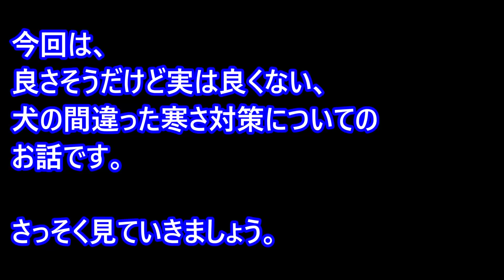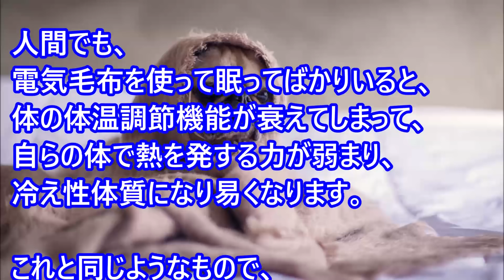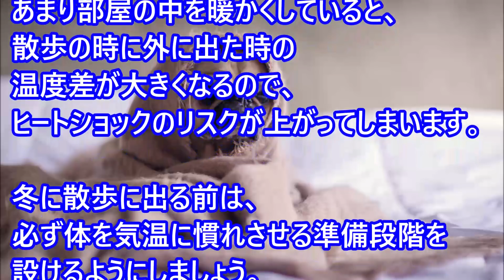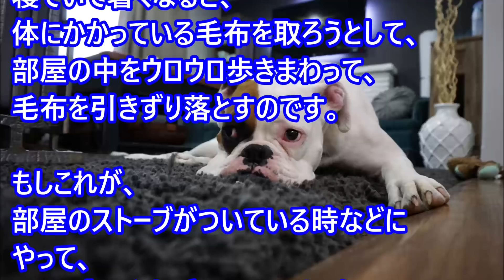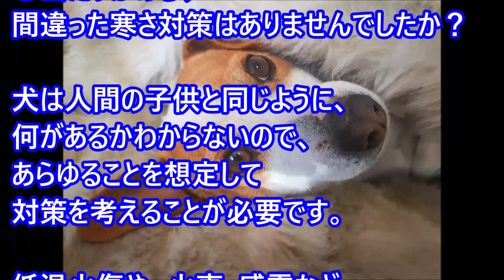【愛犬のための知識】やってしまいがちな間違った犬の寒さ対策【犬を知る】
関連動画
【愛犬のための知識】韓国で流行の「ハヌル＝空ショット」・愛犬家は「可哀想」メディアも「動物虐待だ」との声も【犬を知る】

【愛犬のための知識】冬に犬を留守番をさせるときに気を付けたい4つのこと【犬を知る】

【愛犬のための知識】犬が悲しんでいる時に見せる5つのサイン【犬を知る】

【愛犬のための知識】犬が飼い主についてくる５つの理由・分離不安症とは【犬を知る】

【愛犬のための知識】実は逆効果！？犬の老化を早めてしまう５つの勘違い行動【犬を知る】

【愛犬のための知識】愛犬が飼い主と一緒に寝たがる理由・２【犬を知る】

【愛犬のための知識】犬が痛みを訴えるポーズ・遊びのポーズと間違わないで！【犬を知る】

【愛犬のための知識】ペットショップで売れ残った犬はどうなるの？【犬を知る】

【愛犬のための知識】犬の足や人の靴底について家に入り込む、それは？！【犬を知る】

【愛犬のための知識】犬にやらないほうがいい事・犬に冗談は通じない【犬を知る】

【愛犬のための知識】飼い主を舐める時の、舐める場所による意味【犬を知る】

【愛犬のための知識】犬のIQランキング1～138位・あなたの愛犬は何位？【犬を知る】

【愛犬のための知識】犬のアレルギーを誘発し易い食材ランキング【犬を知る】

【愛犬のための知識】犬が噛み付く前に見せる警告のサインについて【犬を知る】

【愛犬のための知識】ダニの寄生場所とリスク要因・予防・治療【犬を知る】